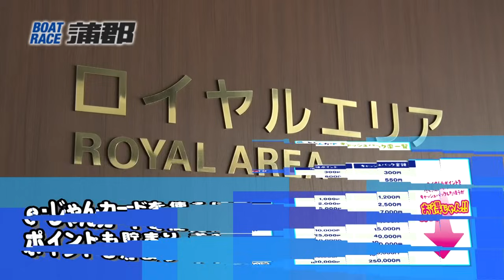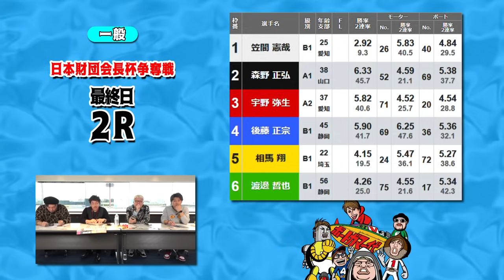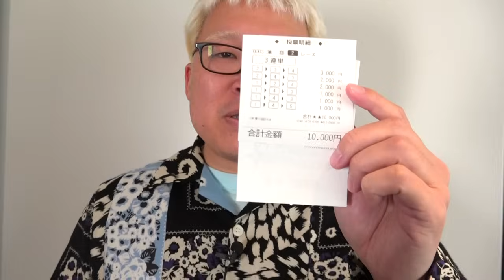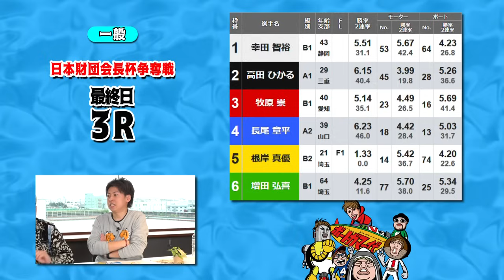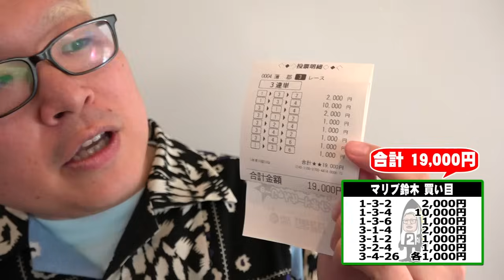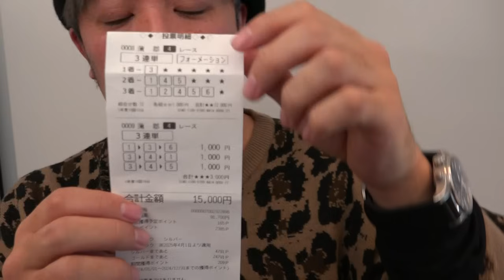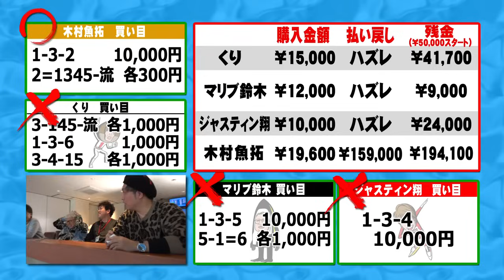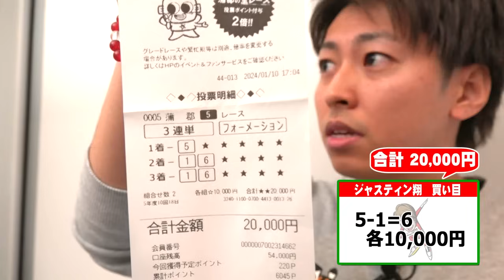ボートガマー代#41 前半【くり&マリブ鈴木&ジャスティン翔＆イッチー】ボートレース蒲郡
約1年3ヶ月ぶりに木村魚拓がボートガマ一代に登場!!
前回はくりの代打として現れたが、今回は3人と真っ向勝負!?
アツい予想勝負になると思いきや、木村魚拓がその強運をいきなり発揮することに…!?

▼ボートガマ一代とは？
ボートレース蒲郡がお送りする大人気ボートレース番組！
「松本バッチの成すがままに」の人気ディレクター・イッチー監修の下、マリブ鈴木・ジャスティン翔というお馴染みの「バリクズ」メンバーに加え、売れっ子ライター・くりが参戦！

▼蒲郡ムーンライトポイントクラブ|ボートレース蒲郡をお得に楽しもう！

ボートレース蒲郡をもっと楽しもう！

【ギャンブル等のめりこみに不安のある方へ】
いつもボートレース蒲郡をご愛顧くださり、誠にありがとうございます。

これまでボートレースは自分の考えで楽しめる健全な知的ゲームとして、
多くのお客様に親しまれております。
末永くボートレースをご愛顧いただくためにも無理のない資金で、
余裕を持ってお楽しみいただきたいと考えております。

勝舟投票券の購入にのめり込んでしまうなど不安のある方に向けて、
相談窓口を設けておりますので、不安のある方は以下までご連絡ください。

応対時間：365日　24時間受付(カウンセラー常駐)

※法令により20歳未満の方は舟券を購入できません
※無理のない資金で余裕をもってお楽しみください